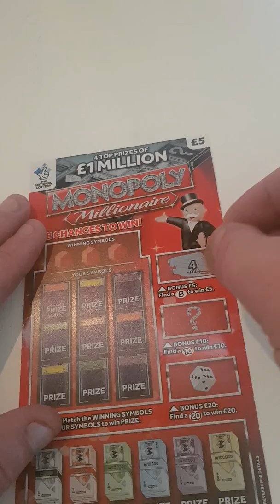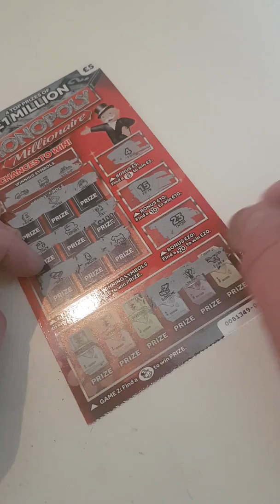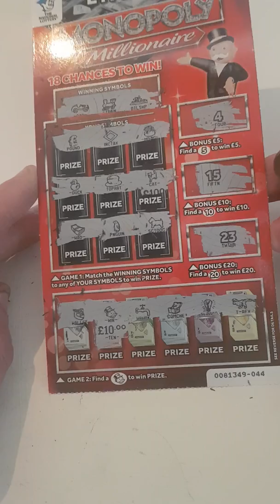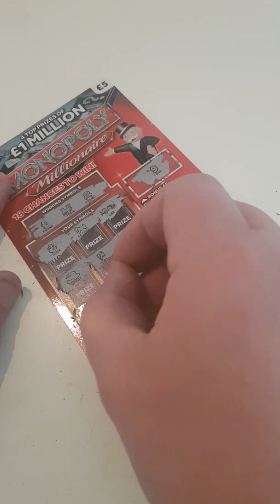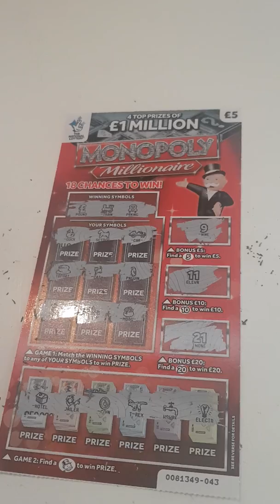Monopoly.scratch cards win win😁😁🤗